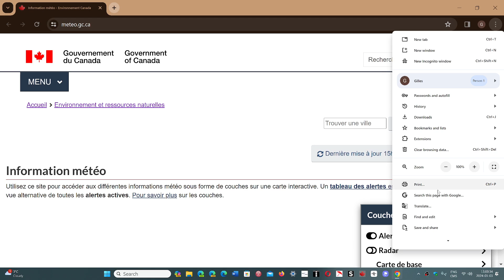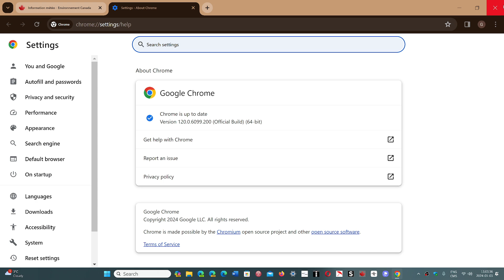IMPORTANT Google Chrome security update fixes 6 vulnerabilities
Time to update all of the Chromium browsers when available and Google Chrome.  There also could be a security fix for Firefox in the next few days